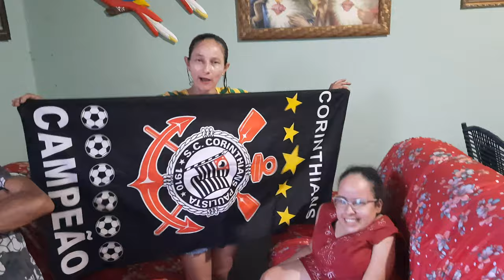Dando um presente para a Bruna!! Uma pessoa maravilhosa e muito especial!😍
O sonho da Bruna é conhecer o estádio do Corinthians!!

Se você gostou do nosso vídeo, não esqueça de deixar o seu gostei, e de inscrever-se no nosso canal e compartilhe também para aquele seu amigo que gosta desse tipo de vídeo!

🚨 LINKS IMPORTANTES 🚨